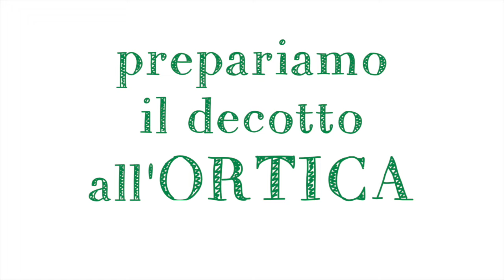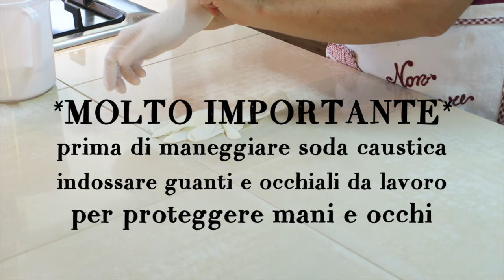SAPONE SHAMPOO ALL'ORTICA FATTO IN CASA DA BENEDETTA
Ricetta e procedimento per fare il sapone shampoo all'ortica.
Grazie alle sue proprietà seboregolatrici purificanti e astringenti, l'Ortica è utilizzata da sempre per la cura dei capelli e del cuoio capelluto, la sua azione favorisce la ricrescita di nuovi capelli, ripulisce i pori della pelle aiutando chi ha problemi di forfora, caduta e capelli grassi. In questo sapone viene usata al posto dell'acqua un decotto alla polvere di ortica e unito ad oli che nel sapone danno una schiuma molto abbondante, morbida e delicata. Per la forma è stato usato un tubo di Pringles come stampo per avere delle saponette rotonde.
Per ottenere capelli puliti e luminosi è consigliabile dopo l'uso del sapone shampoo un risciacquo acido con acqua e aceto di mele che ripristina il ph del capello e della cute.

INGREDIENTI: 300g di olio di oliva, 200g di olio di cocco, 50g di olio di riso, 50g di olio di ricino, 87g di soda caustica, 180g di decotto di ortica (realizzato con un cucchiaio di polvere di ortica e acqua).
10ml di fragranza o olio essenziale a scelta.

I  MIEI VIDEO TUTORIAL SUL SAPONE